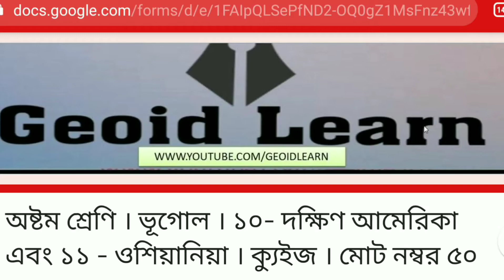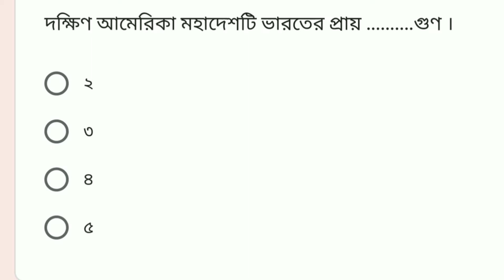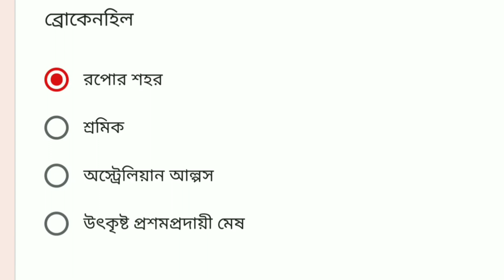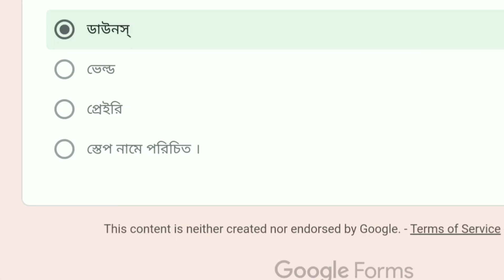Class 8 Geography Chapter 10, 11|দক্ষিণ আমেরিকা ও ওশিয়ানিয়া মহাদেশ থেকে 25 টি প্রশ্ন এবং তার উত্তর